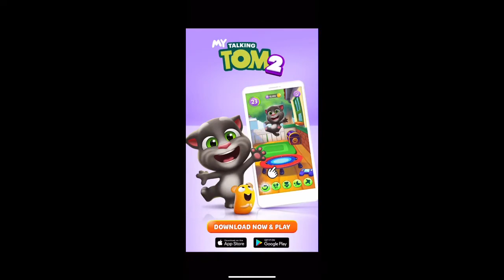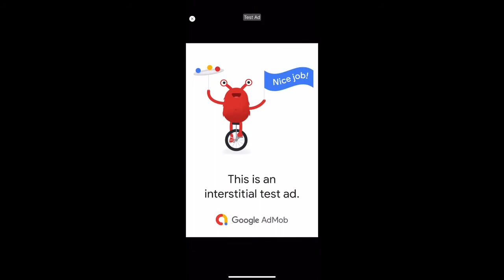Flippy jump jet ski water racing game walk through and game play review!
This is a first time walkthrough of Flippy Jump mobile game for iOS.  This is a water racing game.  Gameplay review.  Casual look of this game on first time playing perspective.